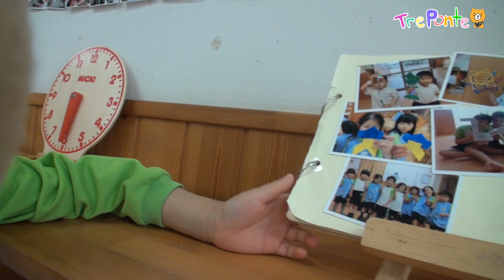夏見台幼稚園・保育園ビデオニュース 2019年4月号その３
ポンテ、ついにお部屋で子どもたちと遭遇するの巻